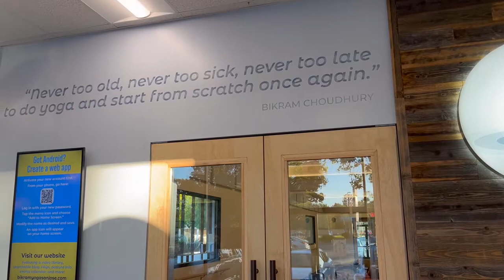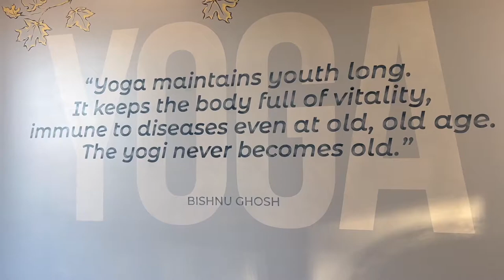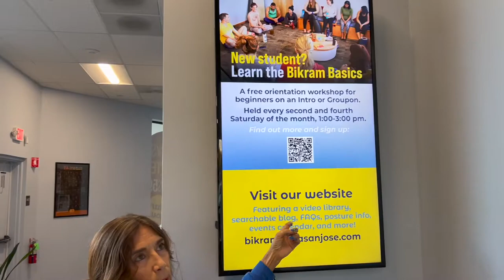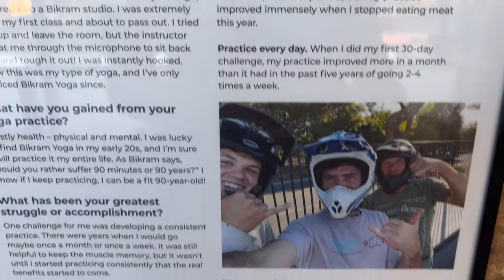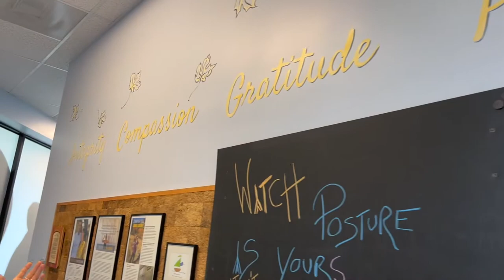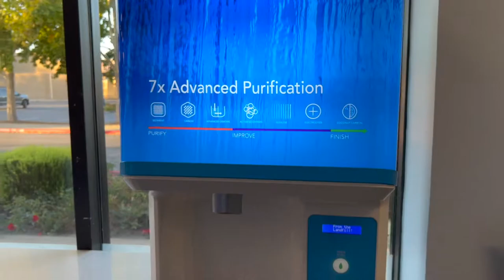Welcome to Bikram Yoga San Jose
Owner and founder Michele Vennard leads you through the studio and talks about our practice and what to expect on your first visit. Change your body, change your life.